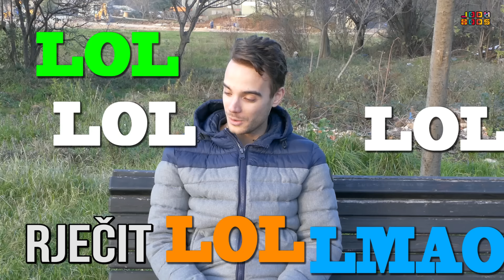Vrste smijeha! 😂😆 | Ljudi smo #5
Toni  i Marino u novoj epizodi serijala "Ljudi smo" pozabavili su se različitim vrstama i načinima smijanja. Smijeh je lijek, kakav god bio! ;)